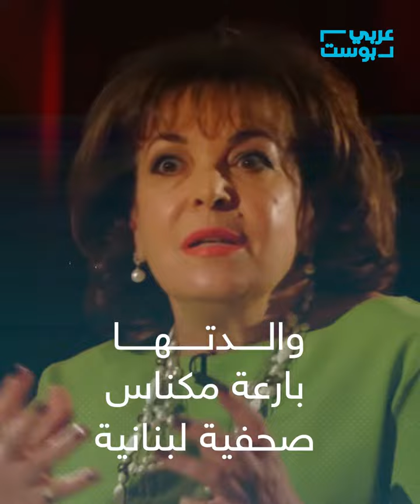ابنة لبنان التي أنهت عزوبية أوسم نجوم هوليوود.. من هي أمل علم الدين؟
ابنة لبنان التي أنهت عزوبية أوسم نجوم هوليوود تتبرع بـ 100 ألف دولار، لمساعدة بلادها في تجاوز تبعات دمار انفجار مرفأ بيروت.. من هي أمل علم الدين؟